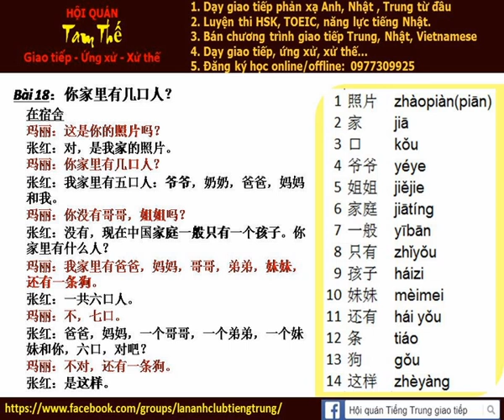Bai 18b Nghe noi phan xa tieng trung giao tiep